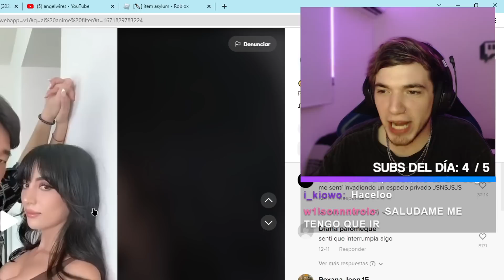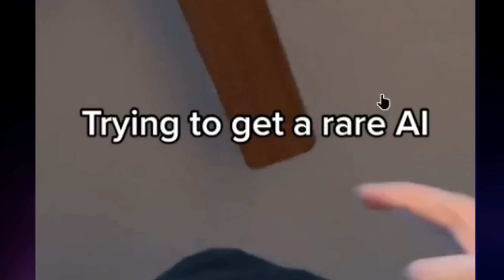el filtro de anime de TikTok 👺